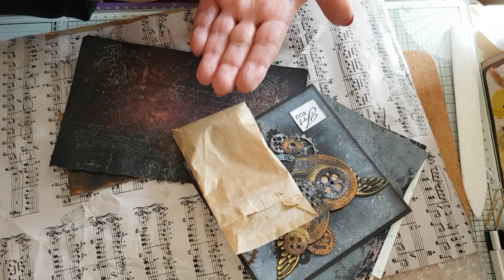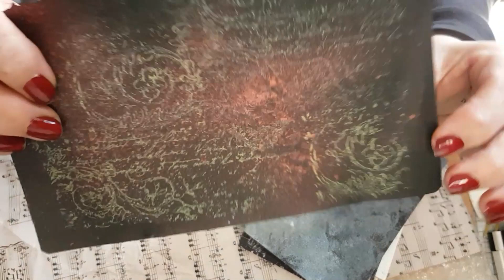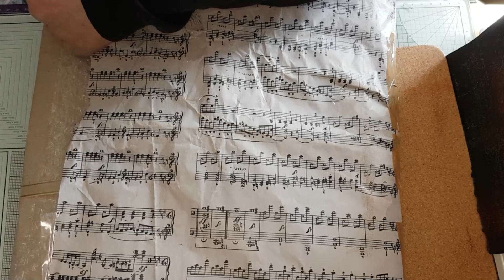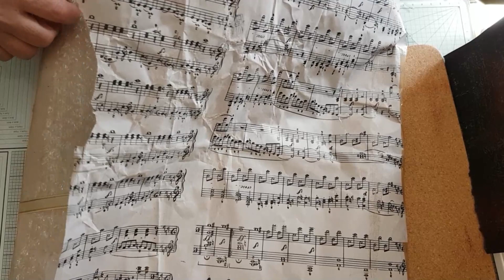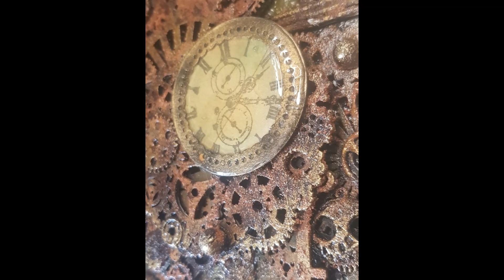Une tuerie - un chef d'oeuvre - une merveille à la maison merci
Coucou tout le monde .j'espère que tu vas bien. ?.

Si cela peut aider tes recherches voici une liste de produits :

4 Pièces Outil De Modelage Argile
4 Stylos black Rollers à Encre Gel